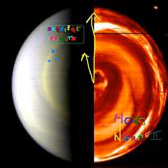16 Les anges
Dernière Minute , groupe Strasbourgeois qui a œuvré de 2003 à 2009 ; hommage à Christian Lamic qui nous a quitté l'an, dernier...